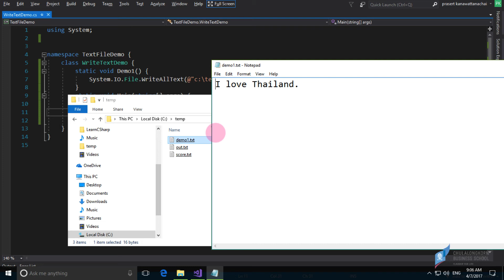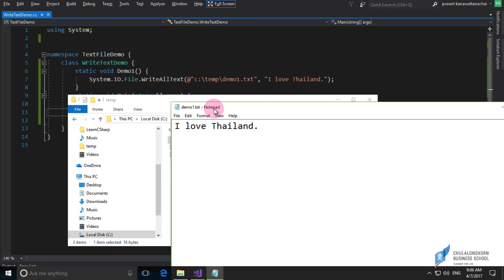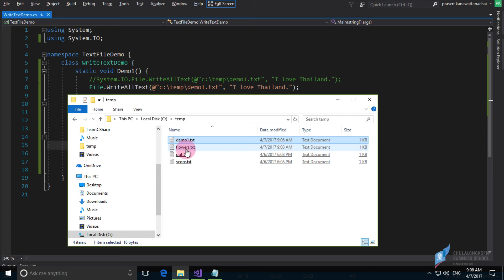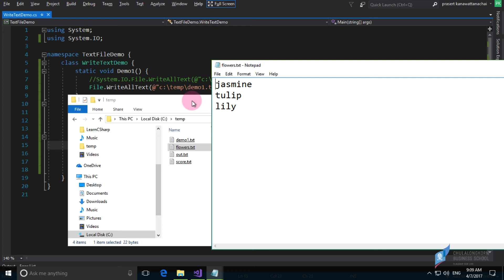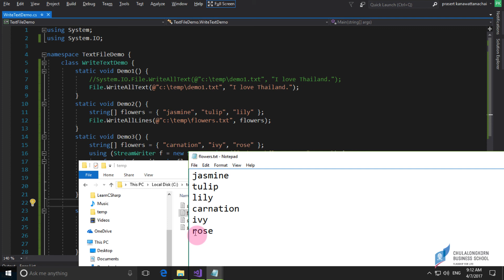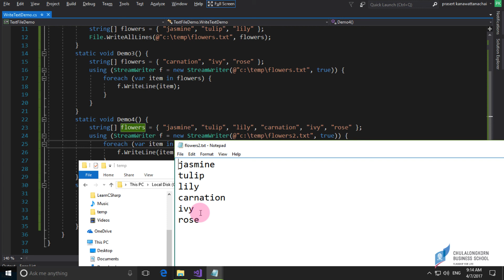สอน C# เบื้องต้น: การเขียนเท็กซ์ไฟล์ (Write Text File)